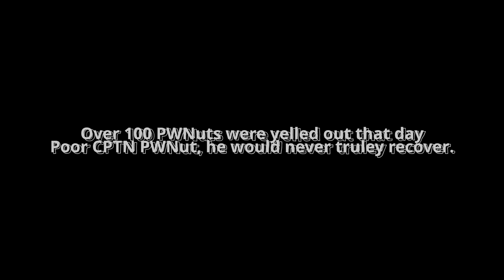The Curse of CPTN PWNut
Ran into this kid who kept yelling PWNut, and everyone started joining in.